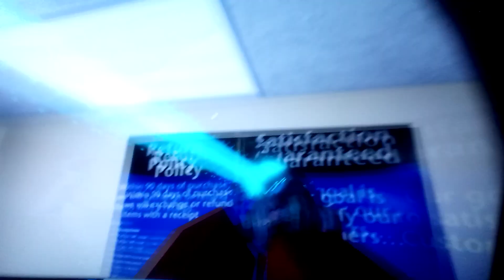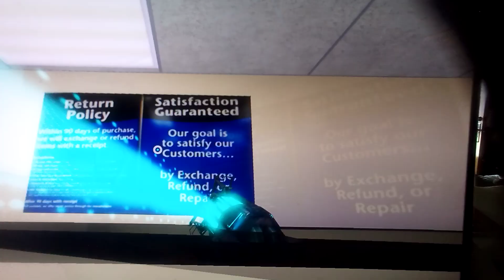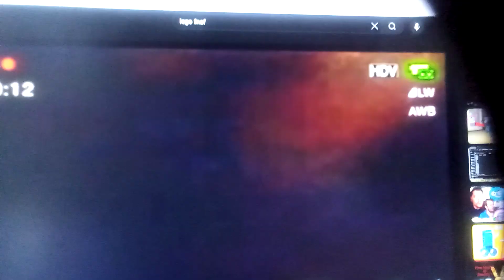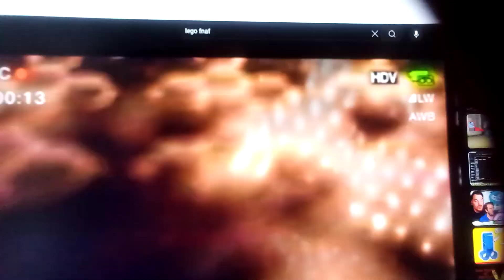Ray mod/thomas and Friends vs fnaf 2